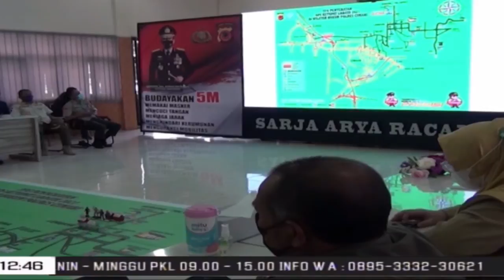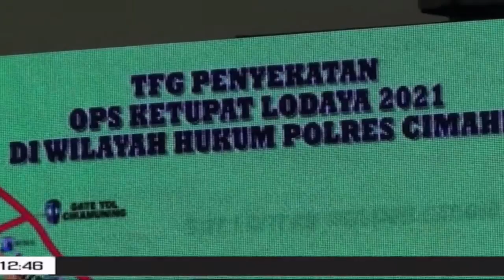Pemkot Cimahi Tur Kbb Ngajaga Jalur Nasional Sacara Kekep | TP | BANDUNGTV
TP | BANDUNGTV | IWAN M RIDWAN | Pamarentah Daerah Kota Cimahi Turta Kabupaten Bandung Barat Diwewegan Ku Petugas Pulisi Ti Polres Cimahi, Sarta TNI Bakal Ngadegkeun Pos-Pos Pangamanan Turta Penyekatan. Kota Cimahi Jeung Bandung Barat, Mangrupa Jalur Nasional Liliwatan Nu Marudik Dina Motor Anu Asalna Ti Jabodetabek Ka Jalur Pakidulan.